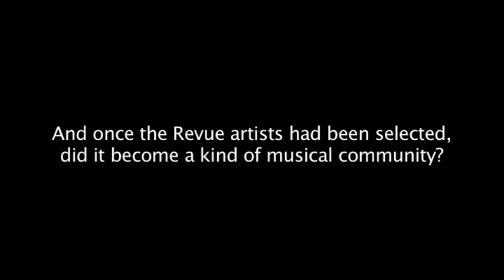Bob Dylan - Scarlet Rivera Part 4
Scarlet Rivera is an American violinist who was plucked from obscurity to play a prominent role on both Bob Dylan's 'Desire' album and his Rolling Thunder Revue tour. In this interview she discusses being discovered by Dylan, working with his co-writer at the time, Jacques Levy, recording 'Desire' and her experiences on the road with the Rolling Thunder band.